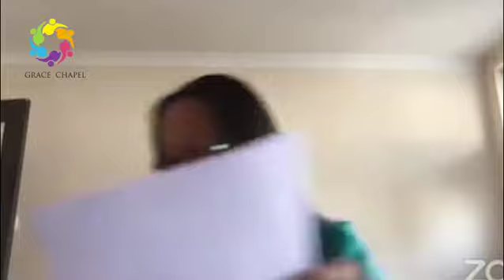SUNDAY- 12/07/2020 - Woman Manifest Excellence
Lorna Maggs